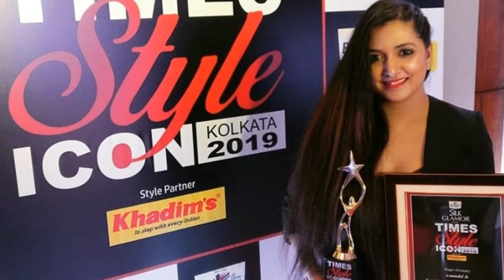[ সোমলতা আচার্য চৌধুরী ] Somlata Acharyya Chowdhury Biography In Short | Bengali Singer | CBJ